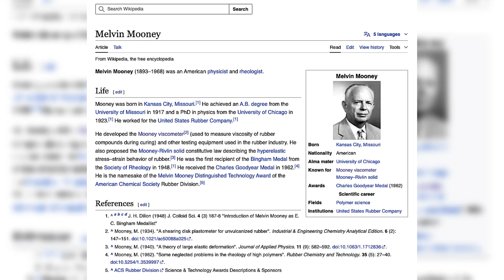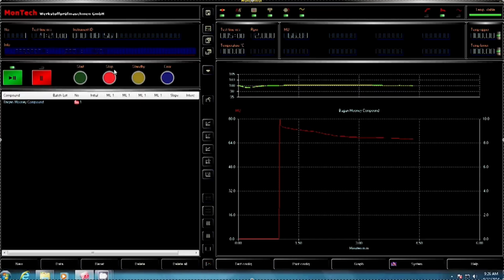Understanding the Mooney Viscometer: Viscosity, Scorch Time & Real-World Applications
Dive into the world of rubber and polymers with this detailed explanation of the Mooney Viscometer. Learn how this essential tool measures viscosity, scorch time, and more, helping manufacturers and researchers ensure consistent quality in rubber production. Discover:
What “1+4 minutes” means in standard tests.
T5 and T35 values for scorch time analysis.
The difference between small and large rotors.
Real-world applications for tires, seals, and more.

Perfect for:
- Engineering students
- Materials scientists
- Industry professionals
- Chemistry enthusiasts
- Anyone curious about how everyday materials work

ENGAGE WITH US:
- Share your experiences with modified rubber materials
- Suggest topics for future episodes